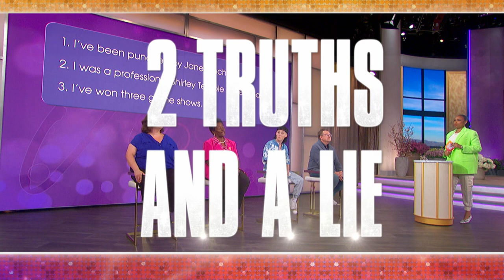The Jennifer Hudson Show: TONY HALE and 10-Year Old KHLOE JOINER 11/28/22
GUESTS: TONY HALE (“The Mysterious Benedict Society”). And, Jennifer welcomes 10-year-old Khloe Joiner and her mom, Loretta Moutra, from Missouri City, TX, who started the project “A Book and a Smile,” at the age of 4, to help kids have access to books.  Over the years, Khloe has given books to schools, community centers, hospitals and more. To date, Khloe has given more than 27,500 books to children across the country. Monday at 2p on WBNX-TV55!